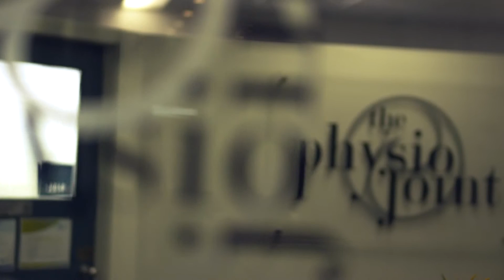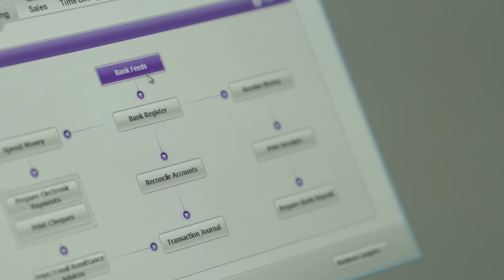The Physio Joint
The team at The Physio Joint love their work - not many people get to say they perform a miracle a month!  With Damien leading the practice and Nicole managing the office, they have the flexibility to keep the business moving.